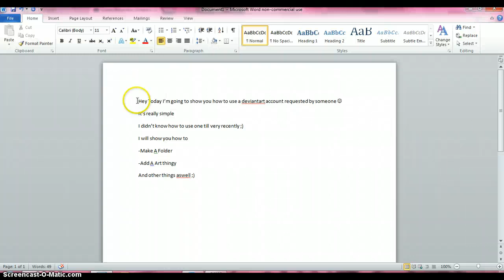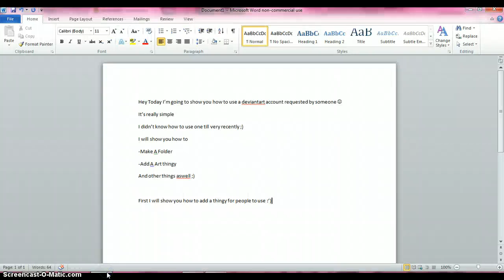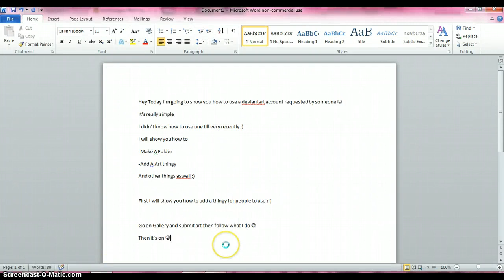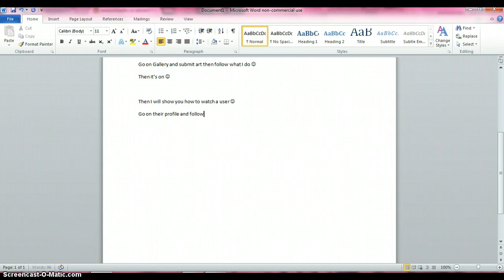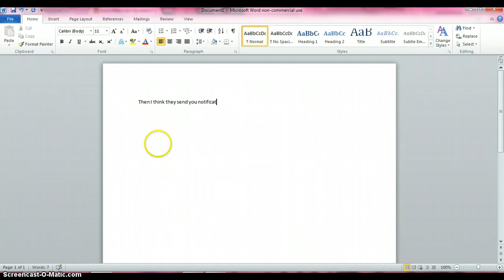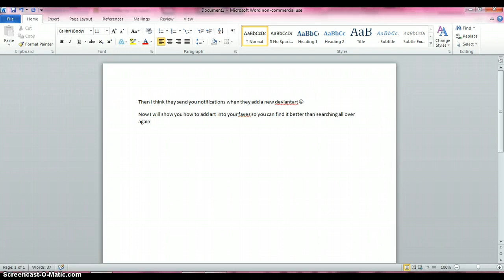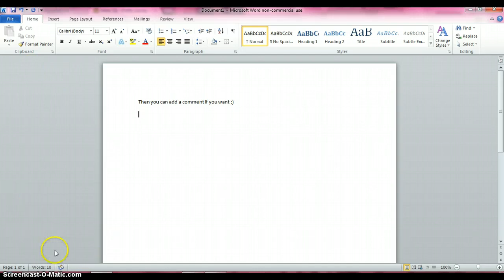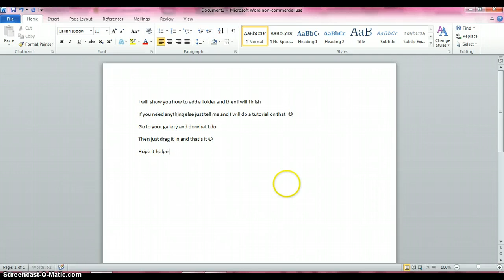How to use Deviantart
This was requetsed by Lina Hope it helped